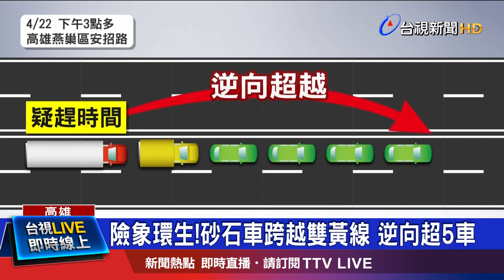危險!砂石車霸車道 對向轎車靠邊行駛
高雄燕巢區，一台砂石車，疑似趕時間，竟跨越雙黃線，逆向超了整整5台車！見到大車迎面而來，對向車道的車輛，只能往路旁閃躲，而類似的危險畫面，同樣出現在台南台三線上，一台砂石車，圖一時之便，竟闖紅燈，跨越雙黃線到左前方的加油站，對此警方表示，將可以依法開罰600到1800元罰鍰。